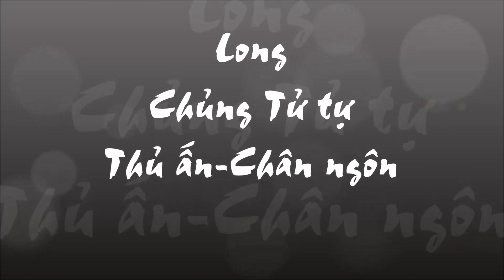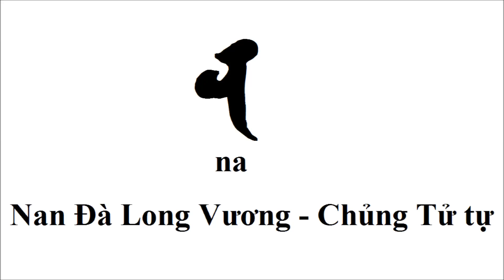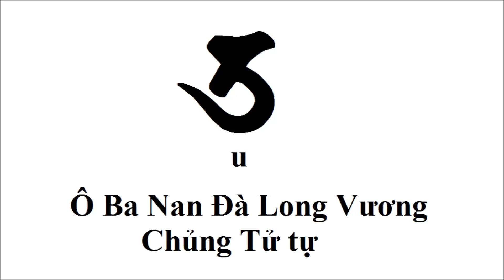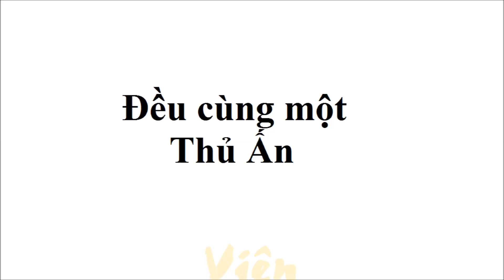Cách kết ấn-Long Vương-Chủng Tử tự-Thủ ấn-Chân ngôn-Mudra